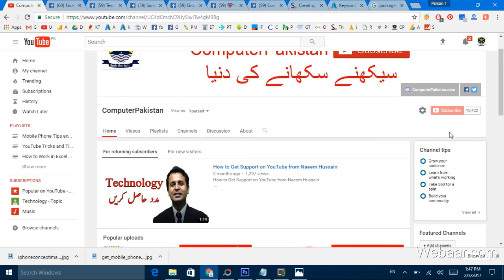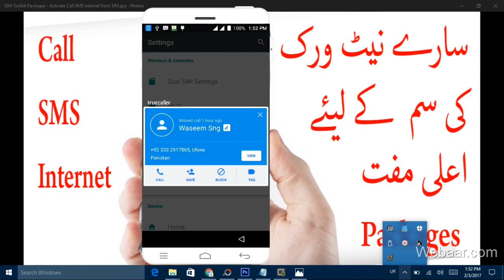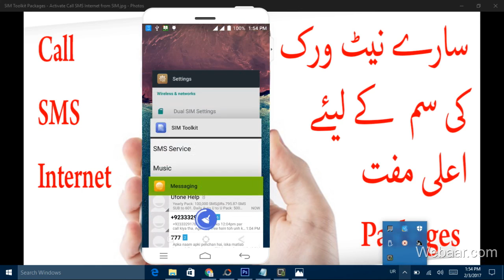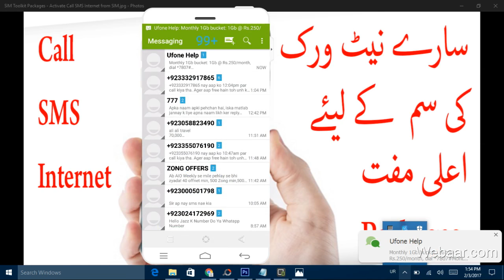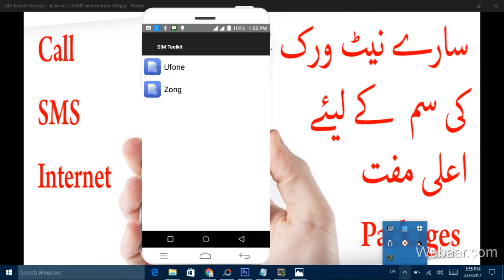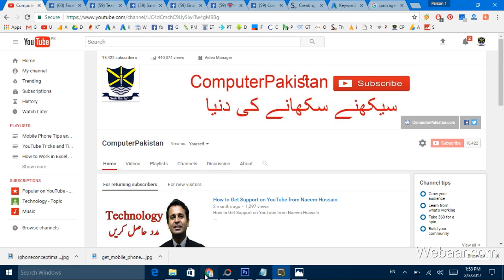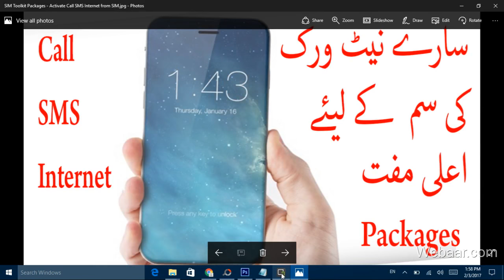SIM Toolkit Packages | Activate Call SMS Internet from SIM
1. How to Watch YouTube Videos Offline Without Internet Connection

2. How to Trace Mobile Number Location and Information

3. Telenor Free Balance Trick Working | Telenor Balance | Telenor Tricks

4. Free Mobilink Internet 3G Tricks 100 % Working

5. 8 Ball Pool unlimitid Coin Android 100% Working urdu hindi tutorial

6. free calls from mobile to mobile without any charges

7. Data Entry Work at Home in Pakistan

8. How To Trace UnKnown Number Easily Track Phone Number

9. Trace Mobile Number

10. Computer Software Video Training Tutorials in Urdu

11. Free Internet - Internet 3G 4G – Free Zong Ufone Mobilink Telenor Tricks

12. Mobilink Free Internet Trick

13. how to use free internet on pc in pakistan 2016

14. Online Data Entry Project Trainng in Urdu Part 1

15. Free Zong Internet

16. Free Wifi Password Hack Trick 100% Working